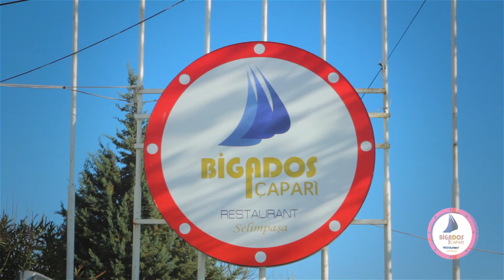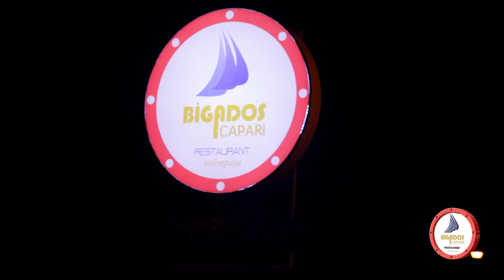BİGADOS TANITIM FİLMİ 3 D